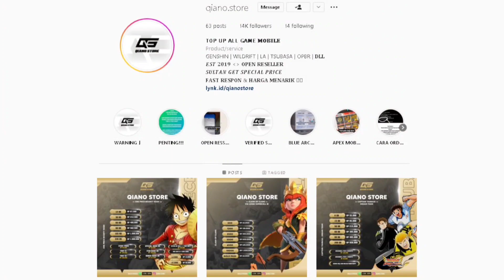TOP GLOBAL ODEN GAMEPLAY !! SUSAHKAH PAKE ODEN SEKARANG?? G || ONE PIECE BOUNTY RUSH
Juga Channel Ini Agar Makin Berkembang Dan Sukses Mksh ❤️☀️

Command Bot :

!umur
!donasi
!namaku
!sebutnamaku
!grupwa

© Copyright by GodHandsGamer ✅ We allow anyone to make reaction videos but the video must remain branded under GODhandsGamer (with our chanell link) in the description box